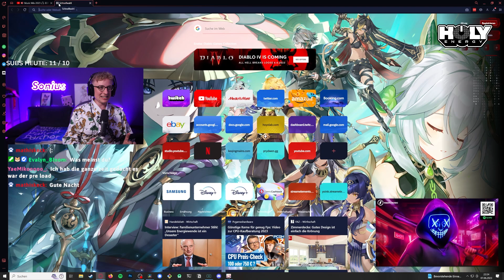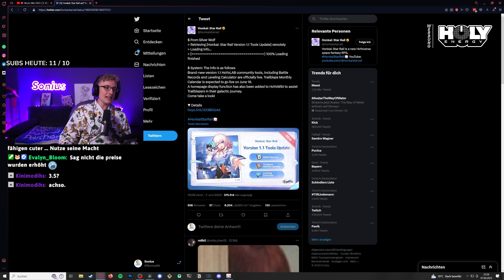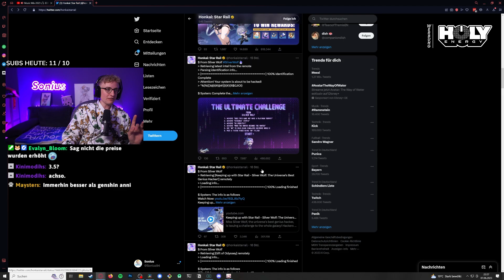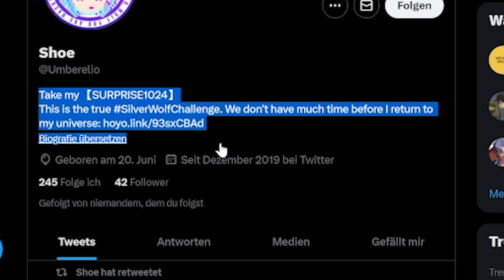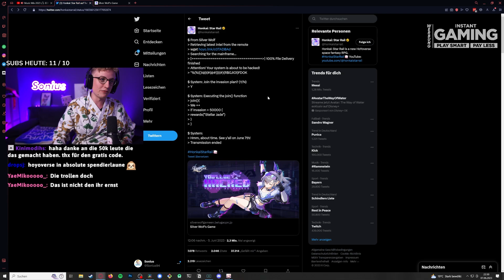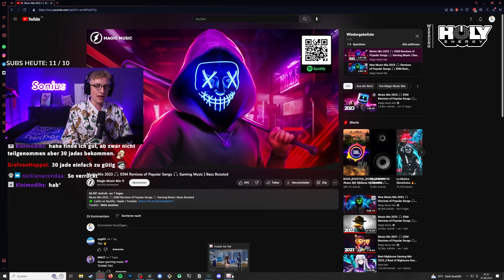Euer ERNST Hoyoverse?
5€ auf Ersteinkauf mit "SONIUS5"
Dauerhaft 10% sparen mit "SONIUS10"

► Kommentiert von Sonius